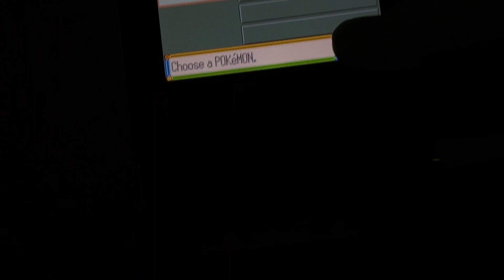[2 in 1 Day] Live Shiny Wingull After Only 273 REs!! (Sapphire #1)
I found this 30 minutes after Anorith, which is kinda wild because I hadn’t found a live shiny in like a year and a half, and then get these back to back basically! Wingull is super underrated too so I’m pumped for this.